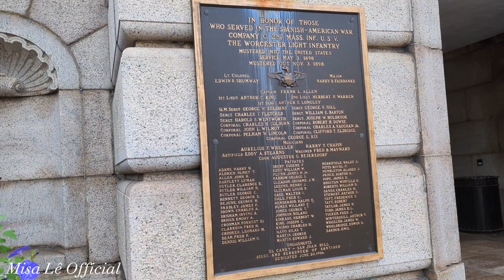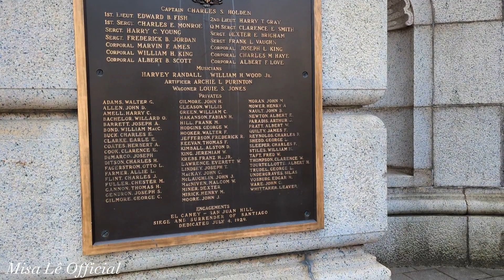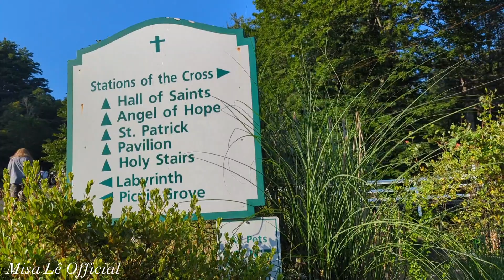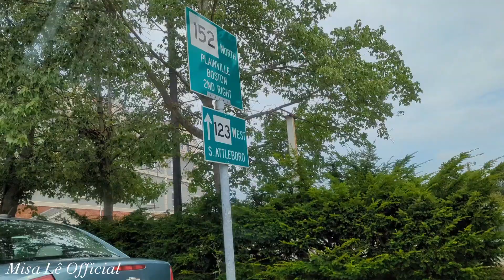MS#40 (P4) Lý thuyết lái xe song ngữ